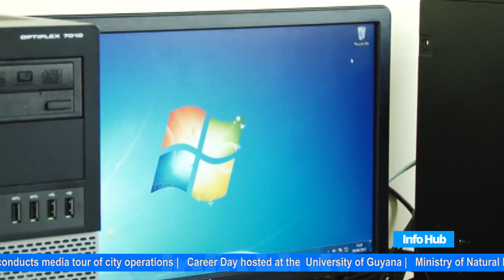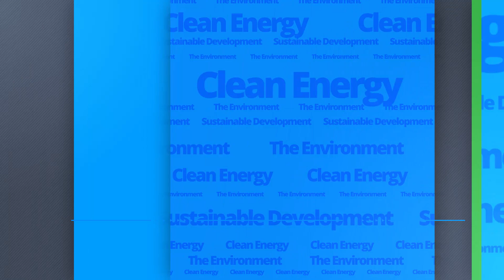Info Hub – Friday, February 16, 2018.